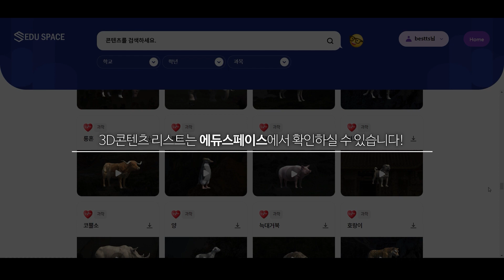에듀스페이스 3D 입체 교육 콘텐츠 소개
안녕하세요, 베스트텍입니다.

이번 영상에서는 에듀스페이스에서 볼 수 있는 여러 분야의 3D모델링 관찰 콘텐츠를 소개합니다.

동물, 공룡, 과일, 행성 등 설명과 함께 해당 사물을 3D로 볼 수 있습니다.